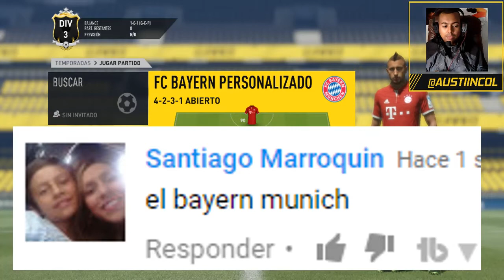BAYERN MUNICH VS JUVENTUS [Temporadas Online]Colombia Internacional Vs El Mundo#37 [Austin]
Mi Pc
Tarjeta de video: GeForce GTX 1050 | NVIDIA
Fuente: EVGA 500 w 80 Plus
Ram: 8 Gb
Board: MSI Gaming